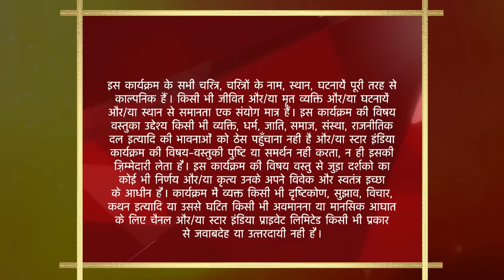Saath Nibhaana Saathiya | Will Modis win the cricket challenge? - Part 2